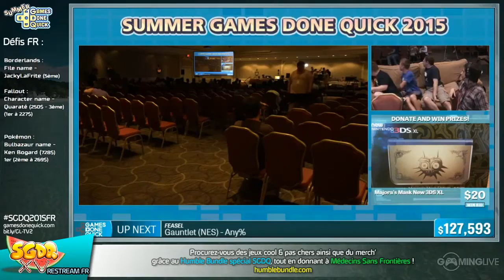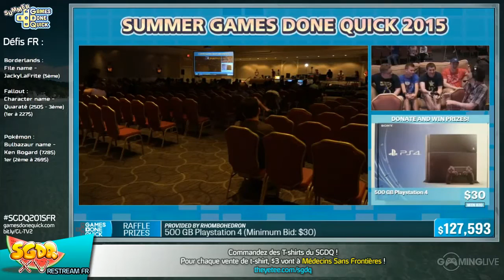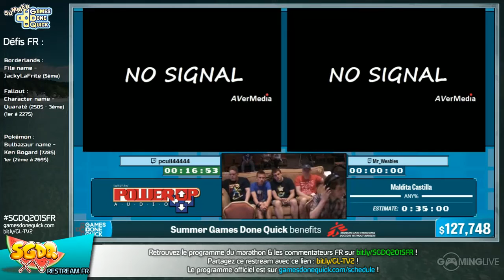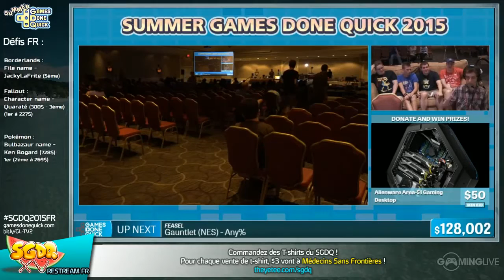Maldita Castilla - [SGDQ 2015] Restream FR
Speedrun de Maldita Castilla lors du restream FR de la SGDQ 2015
Commentateurs :